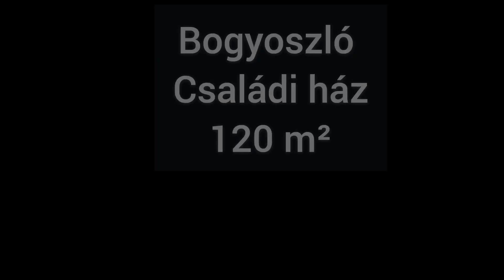ELADVA - Bogyoszló Felújított családi ház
Bogyoszlón 120 m2-es felújított, összkomfortos téglaház 1612 m2-es telken eladó

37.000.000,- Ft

- 4 laminált parkettás szoba
- konyha +étkező
- beépített szekrények az előtérben és a konyhában
- fürdőben zuhanykabin
- fedett terasz

- kazánház, ami műhelyként is hasznosítható
- garázs

- új tetőfedés és ereszcsatorna
- új víz - és villanyvezetékek
- új burkolatok
- új, hőszigetelt fa nyílászárók, redőnnyel és szúnyoghálóval felszerelve

- fűtés gáz- és vegyes központi kazánnal, 2000 l-es puffertartály segítségével
- ipari áram

- előkert
- parkosított telek
- kút
- gyümölcsfák

A kb. 620 fős település Csornától 9 km, Kapuvártól 13 km távolságban található.
- óvoda
- családorvosi és védőnői szolgálat
- boltok, posta helyben megtalálható
- falusi CSOK a településen igényelhető